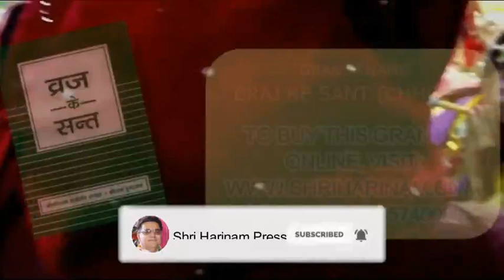स्तोत्र पाठ किसे कहते है ??